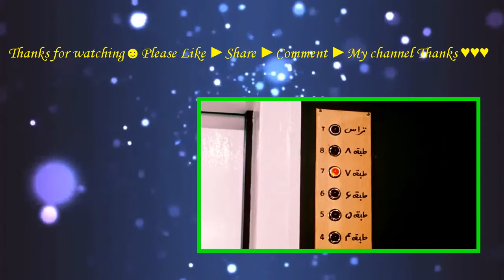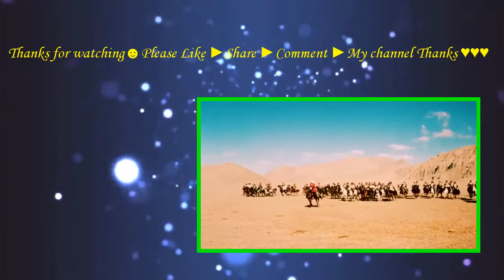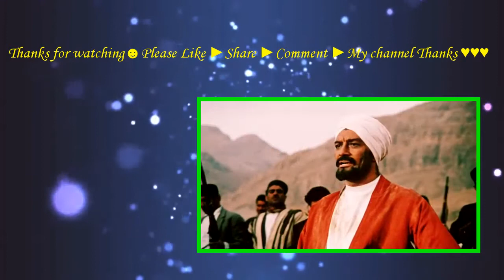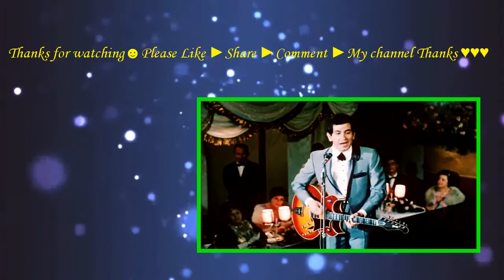The Poppy Is Also a Flower (1966) with Stephen Boyd, Yul Brynner, Senta Berger movie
United Nations drug traffickers tried to transfer heroin shipments from the Afghanistan-Iran border to the main European distributors